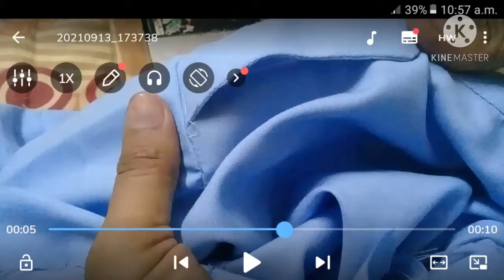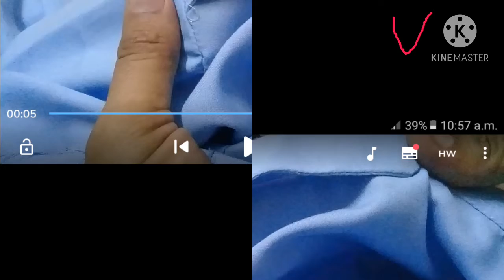15 September 2021